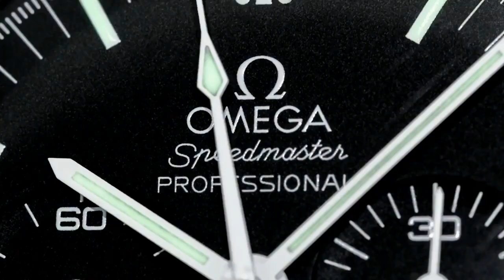3 GUYS TALKING CARS - Lexus December 2020